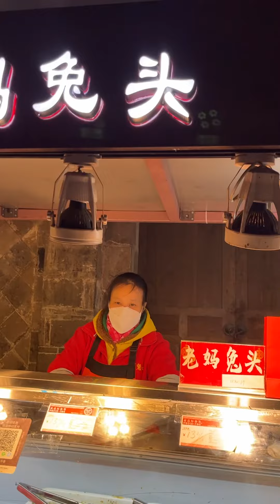成都锦里的年味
这是成都锦里小吃一条街！大年二十九年闻十足！